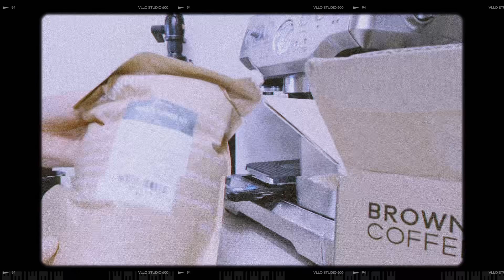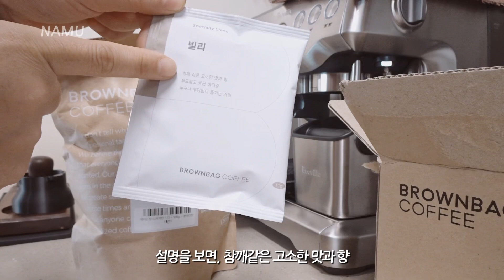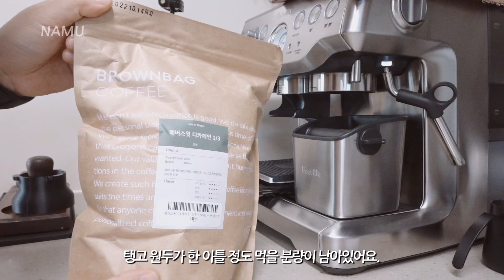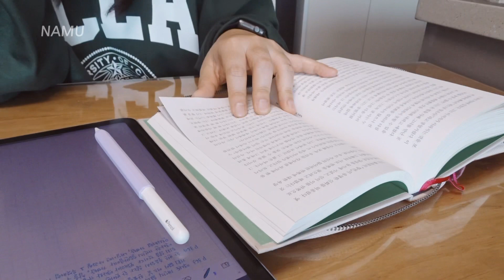[vlog] 주부 일상 브이로그💛 • 언박싱🎁 • 독서📚 • 감 농사🍂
원형 필터 사용기
ㅡㅡㅡㅡㅡㅡㅡㅡㅡㅡㅡㅡㅡㅡㅡㅡㅡㅡㅡㅡㅡ

🖋폰트 정보 : 낼나 리지체(낼나샵)